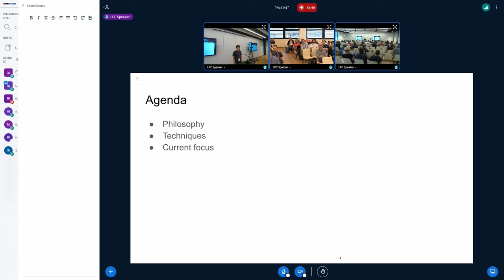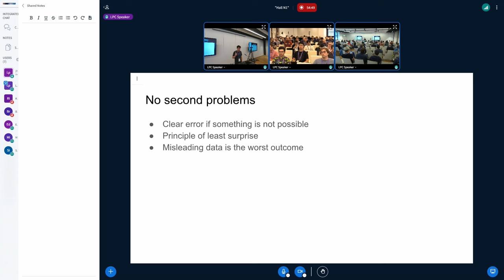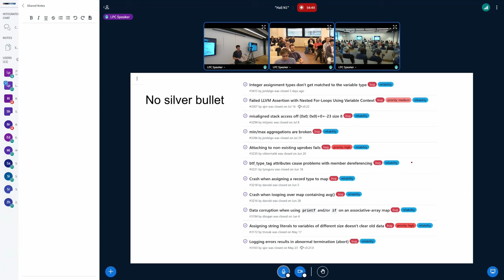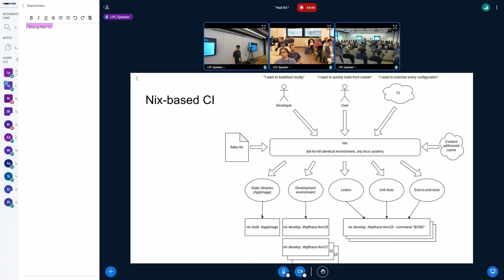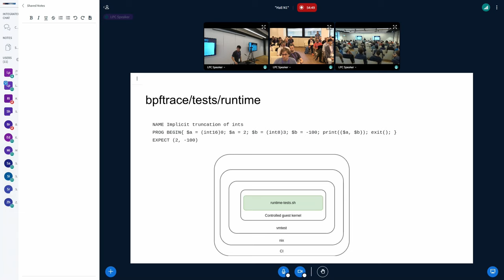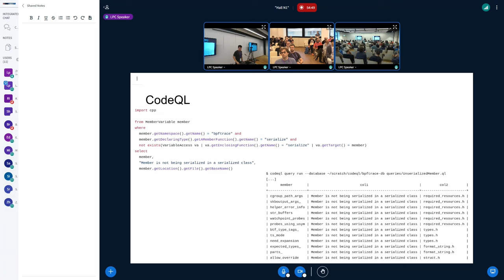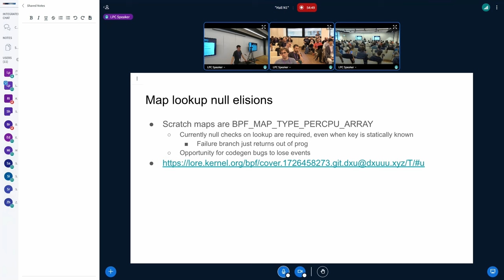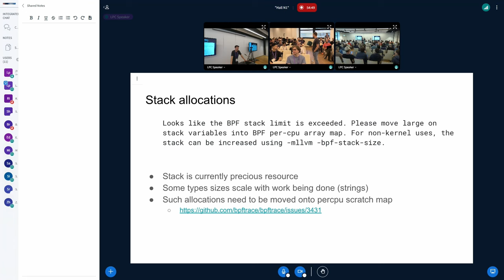Improving bpftrace reliability - XU, Daniel